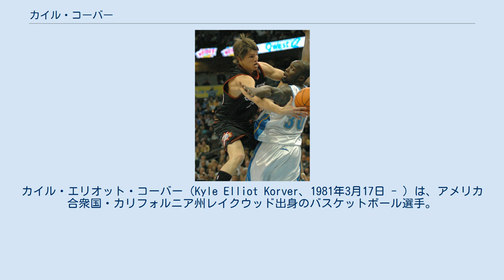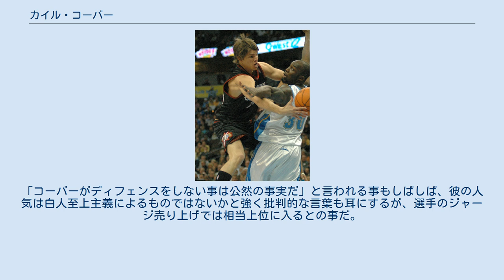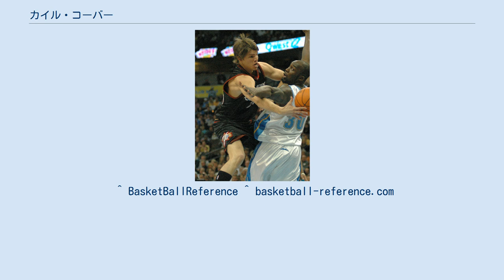カイル・コーバー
カイル・エリオット・コーバー（Kyle Elliot Korver、1981年3月17日 - ）は、アメリカ合衆国・カリフォルニア州レイクウッド出身のバスケットボール選手。
NBAのブルックリン・ネッツで選手育成アシスタントコーチを務めているが、正式な引退は明言していない。
ポジションはスモールフォワード、シューティングガード。
 クレイトン大学卒業後NBAドラフトにアーリーエントリーを表明。
しかし、2003年のNBAドラフトはレブロン・ジェームズ、カーメロ・アンソニー、ドウェイン・ウェイドら、ルーキー時から活躍するプレイヤーが大量にエントリーした近年最高の豊作年で、コーバーは全体の51位指名(下から8番目の指名)をニュージャージー・ネッツから受けたが直後に解雇され、フィラデルフィア・セブンティシクサーズに入団した。
 1年目のシーズンは出番に恵まれず、数字を残すことができなかったが2年目には全試合に出場を果たしチームに主力の1人として成長した。
3年目もほぼ同じ数字を残す。
 2005年8月2日、シクサーズと6年2500万ドルで契約延長した。
 シクサーズ時代 06-07シーズンはシックスマンとして貢献。
また、フリースロー成功率でリーグ1位に輝いた。
 2007年12月29日、ユタ・ジャズにトレードされた。
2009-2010シーズンオフにFAとなった。
 2010年7月13日、シカゴ・ブルズと3年1500万ドルで契約した。
 2012年7月16日、アトランタ・ホークスにトレードされた。
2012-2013シーズンオフにFAとなったが、2013年7月12日にホークスと4年2400万ドルで再契約した。
 2013年12月6日のクリーブランド・キャバリアーズ戦において、デイナ・バロスの持つ89試合連続3P成功のNBA記録を更新し、最終的に2014年3月5日のポートランド・トレイルブレイザーズ戦で記録が途切れるまで、127試合連続3P成功のNBA記録を樹立した。
その後ステフィン・カリーが記録を破り、連続記録はコーバーより30試合多い157試合へと更新された。
 2015年2月10日、NBAオールスターゲームに出場が決定した。
 2017年1月4日、マイク・ダンリービー・ジュニア・2016-17シーズン開幕前に引退を表明したモー・ウィリアムズの契約権・2019年のドラフト1巡目指名権・金銭とのトレードでクリーブランド・キャバリアーズに移籍した。
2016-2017シーズンオフにFAとなったが、2017年7月12日にキャバリアーズと3年2200万ドルで再契約した。
3年目はチームオプションとなる。
 2018年11月29日、アレック・バークスとのトレードでかつて所属したジャズに復帰した。
 2019年7月6日、マイク・コンリーとのトレードでジェイ・クラウダーらと共にメンフィス・グリズリーズへ移籍したが、その日のうちにジョシュ・ジャクソン、デアンソニー・メルトンとのトレードでジェボン・カーターと共にフェニックス・サンズに移籍。
サンズがチームオプションを破棄したため、FAとなる。
 ロサンゼルス・レイカーズや古巣のシクサーズなどと契約するという噂が流れていたが、2019年7月20日にミルウォーキー・バックスと1年260万ドルで契約した。
 2021年8月6日、ブルックリン・ネッツの選手育成部門担当コーチに就任したことが発表された。
 大学時代から3ポイントの名手として活躍し、NBA入りした後も3Pシューターとしてプレーする。
3Pの成功率はキャリア通算で41.3%の数字を残す。
2004-05に3ポイント成功数でリーグ1位タイ、2006-07はフリースロー成功率でリーグトップであった。
また、カールムーブなどでディフェンスを引き付けて、味方をフリーにし的確なアシストを出す上手さも持つ。
これまで、プレーオフに入ると調子を落としている。
 ディフェンス力と、ドライブインを課題とする専門家の声も多い。
「コーバーがディフェンスをしない事は公然の事実だ」と言われる事もしばしば、彼の人気は白人至上主義によるものではないかと強く批判的な言...